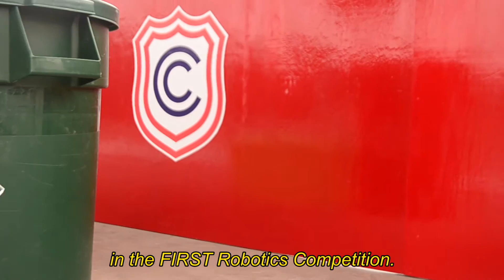Chairman's Award 2015 CERBOTICS 4400